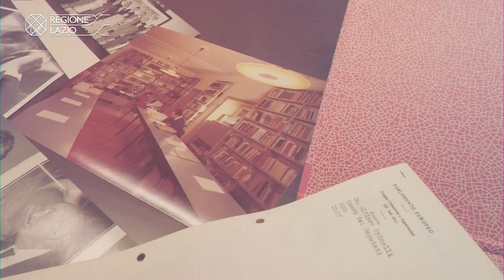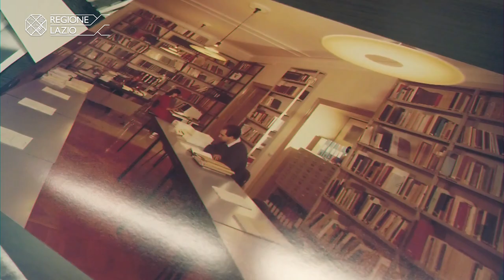Istituto Affari internazionali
L’Istituto Affari Internazionali (IAI) è stato fondato nel 1965 grazie all’iniziativa di Altiero Spinelli sul modello dei think tank anglosassoni: una struttura distinta dagli istituti universitari e dagli uffici studi di enti e ministeri, ma con la capacità di interagire e cooperare con la pubblica amministrazione, i principali attori economici nazionali e i più accreditati centri studi stranieri. È un centro di formazione di giovani nel campo degli studi internazionalistici grazie a tirocini e borse di studio e la biblioteca conta più di 27.000 volumi, 95 periodici in corso e le annate di circa 600 periodici cessati.

via Angelo Brunetti 9 – 00186 – Roma